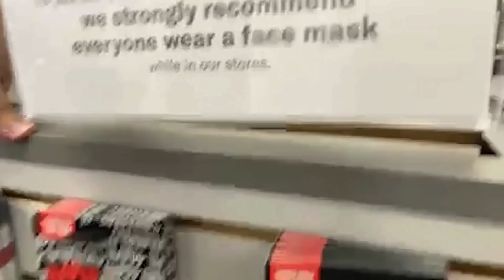The Most Unluckiest Day As A Streamer